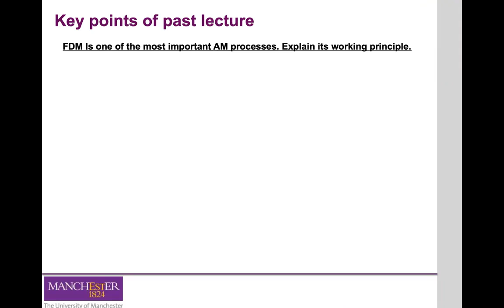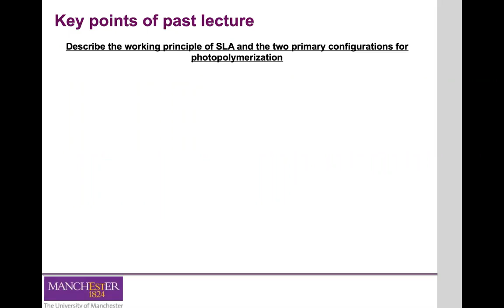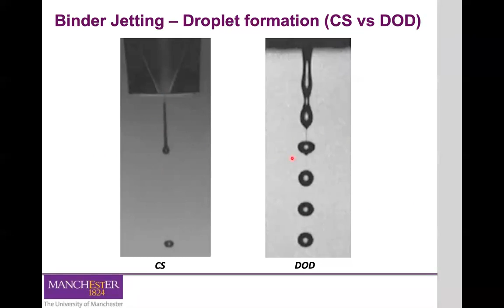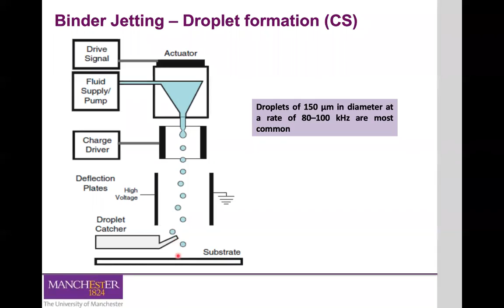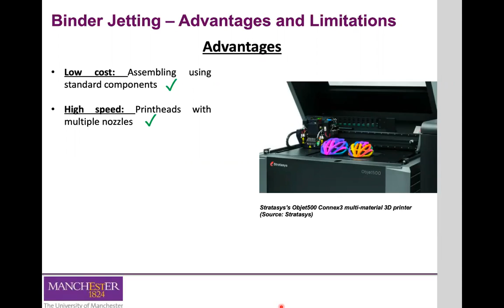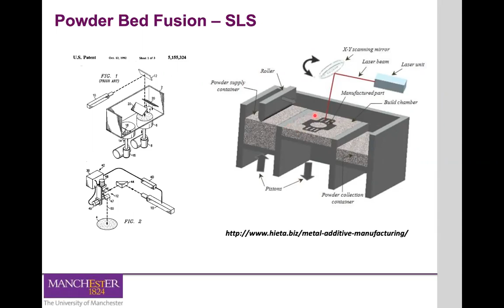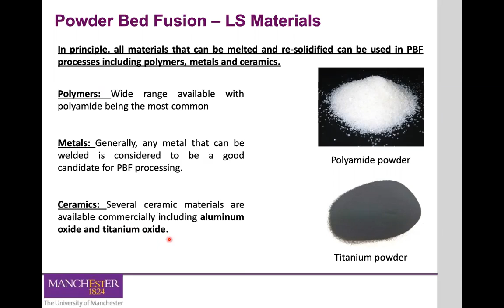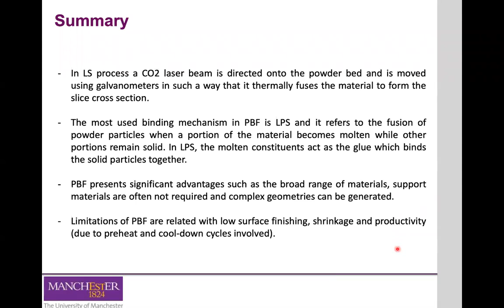week3 Lecture 5 AM Processes part 2 021 2 22